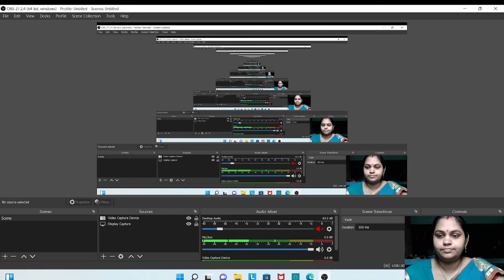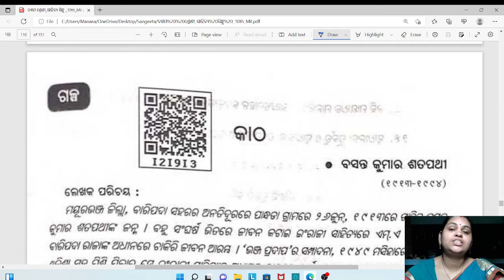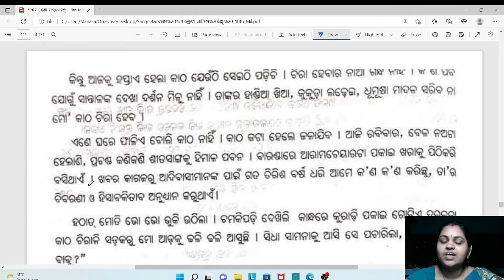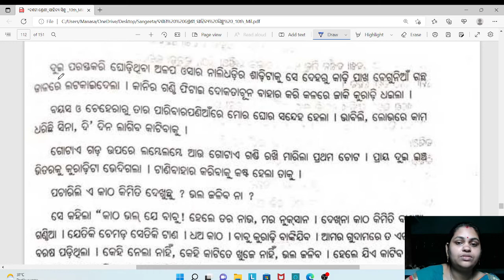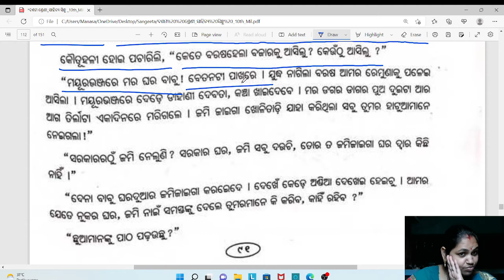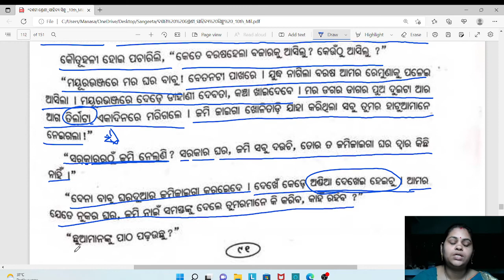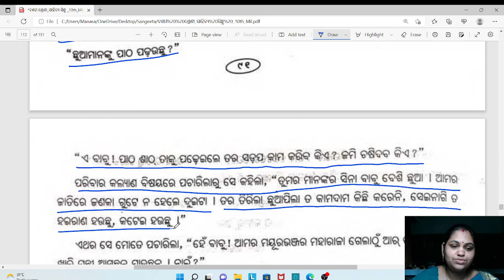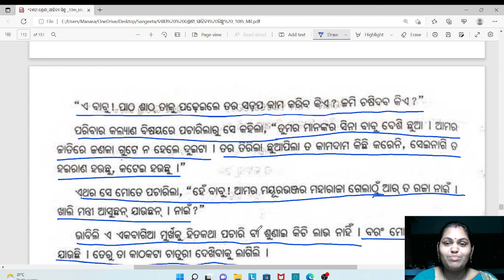Katha 10th class Odia (Part-2) I Class 10 MIL Odia Sahitya Sindhu (କାଠ) I BSE Odisha